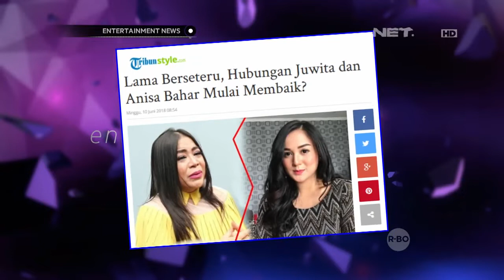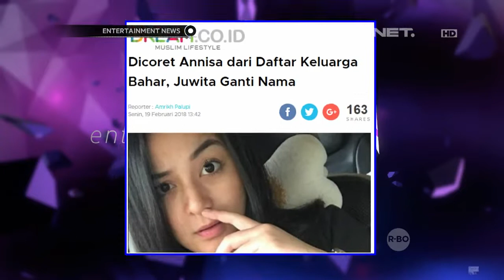Akhirnya Hubungan Anisa Bahar & Juwita Bahar Kembali Membaik